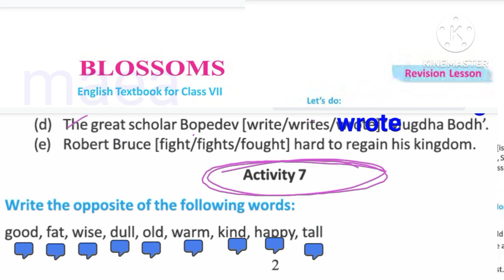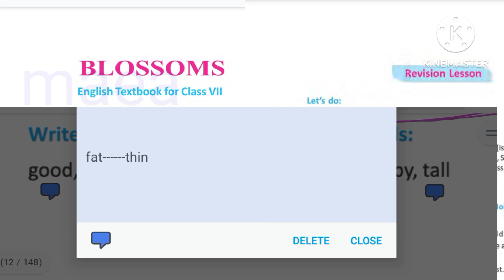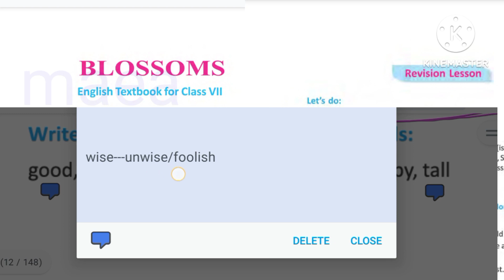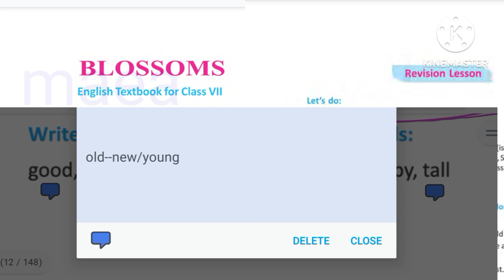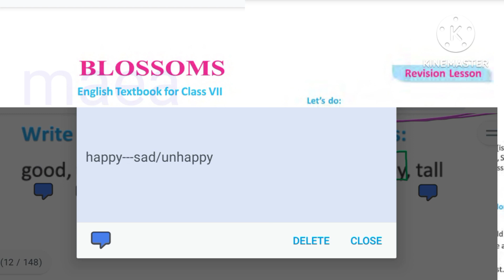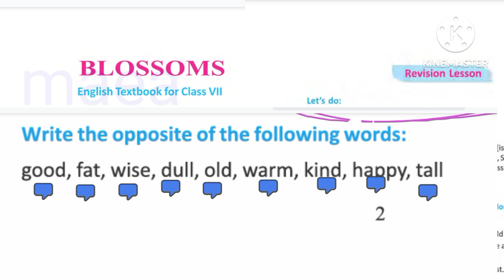CLASS 7//ENGLISH// BLOSSOMS// REVISION LEASON// ACTIVITY 7 //MAGS EXCLUSIVE/ MD ASHADULLAH//